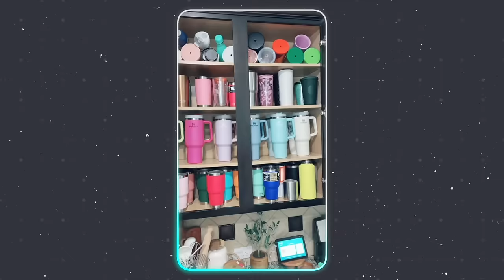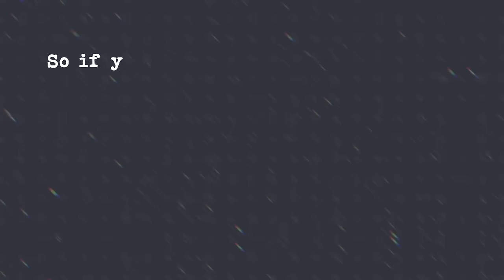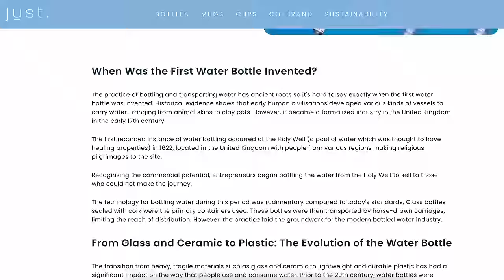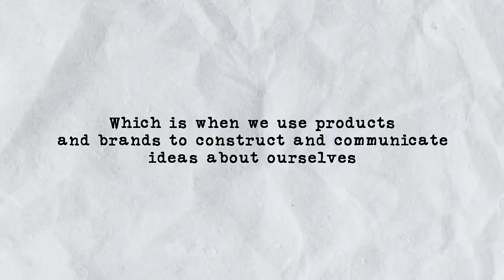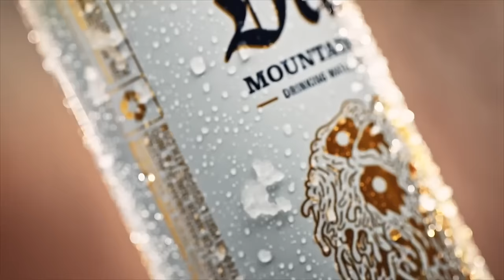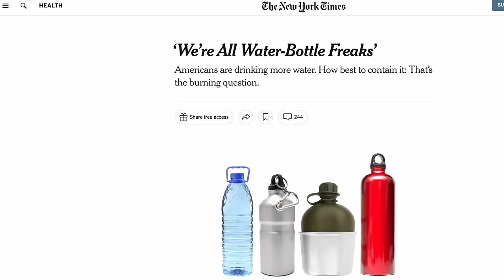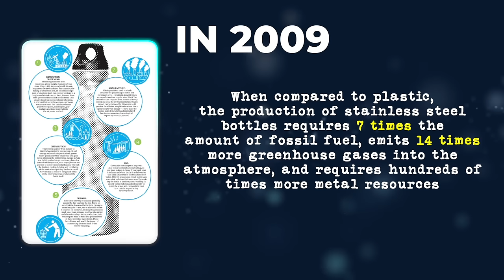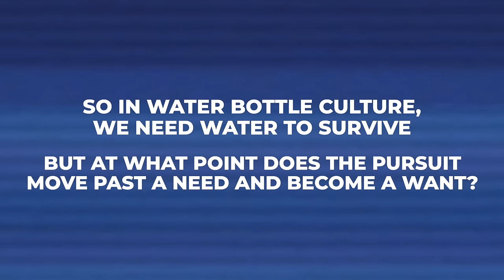Let's talk Water Bottle Culture.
🎥  More about this video:
You know it, I know it - Stanley Cups have taken over the world, and they are just the tip of the iceberg. In this deep dive, let's talk about water bottle culture and how it reflects the larger trends around hyperconsumption and excess. We chat through the rise of Stanley Cups, the history of water bottles and their transformation into accessories, and the way we use products to represent our identity.

Time Stamps:

00:00 Let's talk the Stanley Cup
03:23 Water Bottles as a Symbol & Accessory
07:16 Symbolic Consumption
10:13 Water Bottles for Community
12:44 Viral Marketing
14:47 Let's talk the Environmental Impact
17:45 Excessive Water Bottles